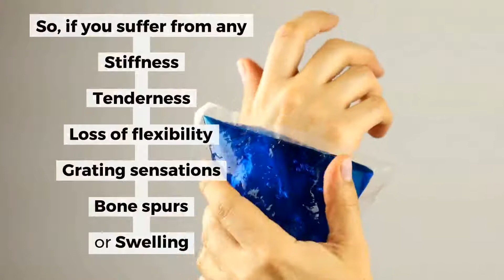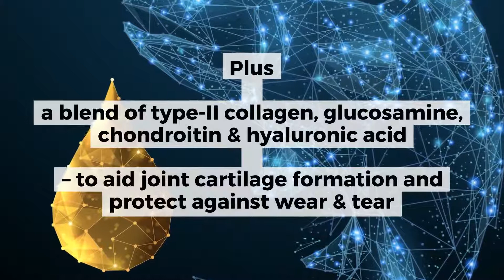Joints, Knees - J-EZE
Joints, Knee guard
by
Tuber Online Marketing Team